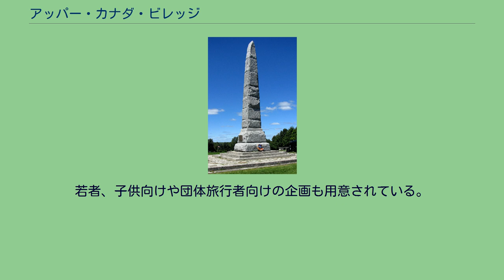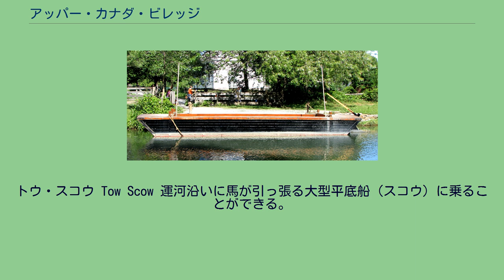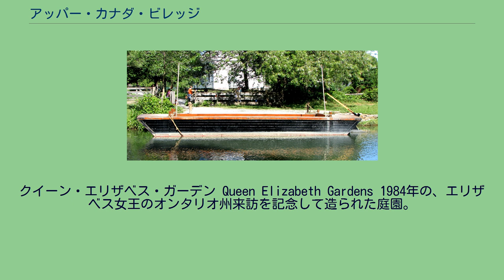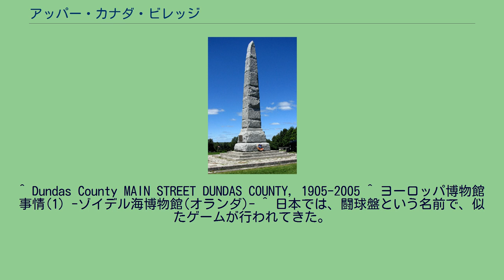アッパー・カナダ・ビレッジ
アッパー・カナダ・ビレッジは、1860年代当時のオンタリオ州の事物を再現し、その時代の暮らしや文化を伝えるのを目的とした野外博物館である。
開園は1961年6月24日である。
メープル街道のほぼ中央に位置し、広大な敷地に、店や学校など、1860年当時の村が再現されている。
当時の衣装を身につけた案内人が羊毛紡ぎや粉ひき、鍛冶屋や家具作りなどの仕事をしたり、店や通りを歩いていたり、納屋や庭にいる家畜の世話をしていたりする。
その中での工芸品作りや、アトラクションの体験は、19世紀の生活を肌で感じさせる。
ビレッジにある庭園の花や農作物、果樹園なども、このコミュニティに雰囲気を添えている。
若者、子供向けや団体旅行者向けの企画も用意されている。
元々は、クライスラー農園の戦いにゆかりのある史跡が、ダム（セントローレンス湖）建設により水没することになったため、そこの建築物を移築したのが始まりである。
トウ・スコウ 居酒屋（タバーン） 九柱戯（スキットル） クロキノール クライスラー農園の戦いの記念碑 スペシャルイベント Special Event 月替わりで4つから5つほどのイベントが行われる。
短期のもの、長期のもの様々である。
ファミリー・アクティビティ・センター Family Activity Centre 家族で1860年当時を体験でき、また、その当時の格好をすることも出来る。
子供たちの一番人気は、錫細工である。
他に羊毛を紡いだり、針山を作ったり、鵞ペンを使っての、カリグラフィの練習もできる。
ボーリングに似た九柱戯やクロキノール（en:crokinole）などの当時の遊びも楽しめる。
トレイン・ツアー Train Tour 園内を走るミニ機関車。
1860年代の機関車のレプリカで、2010年の9月に、モカシンという新しい機関車がお目見えした。
ヘリテージ・パークを通るルートで、機関車からはセントローレンス川が見渡せる。
ただ、2011年5月から拡張工事が始まっており、工事期間中はコースが限定される。
ワゴン・ライド Wagon Ride 園内を一周する大型馬車のサービス。
トウ・スコウ Tow Scow 運河沿いに馬が引っ張る大型平底船（スコウ）に乗ることができる。
この船は、かつては重い物を風車小屋まで運んだり、また物資を遠距離を運んだりするのに用いられた。
フォトグラフィ・スタジオ Photography Studio 1860年代当時の格好で写真を取ってもらえる。
クイーン・エリザベス・ガーデン Queen Elizabeth Gardens 1984年の、エリザベス女王のオンタリオ州来訪を記念して造られた庭園。
ヘリテージ・パークの中にあり、20万平方メートルの敷地に色とりどりの花が植わっている。
ヘリテージ・パーク Heritage Park ビレッジの外にある公園。
クライスラー農園の戦いの記念碑、その東に開拓記念碑（パイオニア・メモリアル）、ロイヤリスト・メモリアル、戦いから200周年を記念しての石碑がある。
この石碑を刻んだのは、オンタリオ州の住民である。
ビジターセンターもあり、当時の戦いの様子を再現した壁画が納められている。
^ Dundas County MAIN STREET DUNDAS COUNTY, 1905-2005 ^ ヨーロッパ博物館事情(1) -ゾイデル海博物館(オランダ)- ^ 日本では、闘球盤という名前で、似たゲームが行われてきた。
2005年に、山形県で、クロックと呼ばれるクロキノールそっくりなゲームがマスコミに取り上げられている。